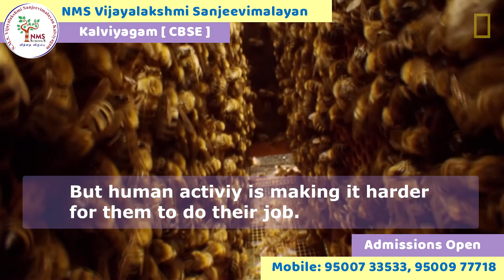World Bee Day